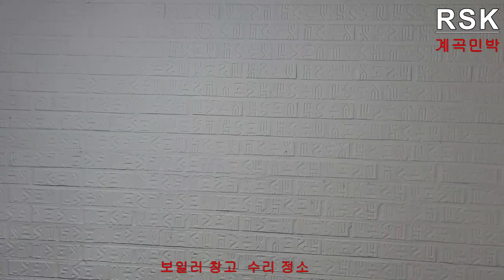류신길 보일러 창고 수리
류신길 계곡 민박 수리 공사 청소 1000일 여유시간 바둑 취미 열락 부탁합니다
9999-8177